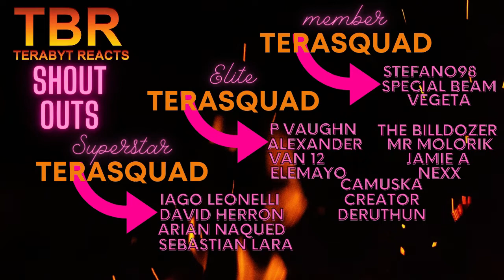JJBA STARDUST CRUSADERS EPISODE 15 AND 16 REACTION | WILD